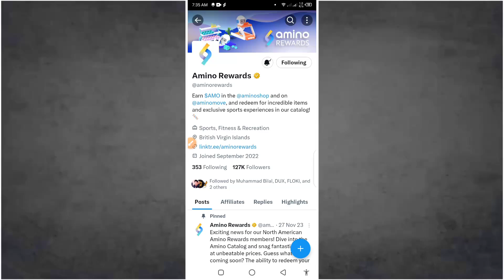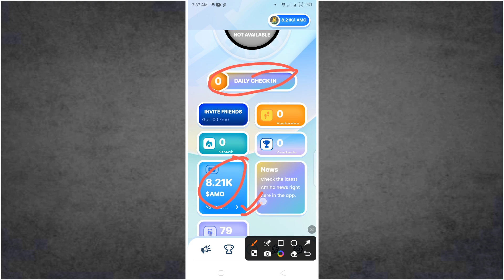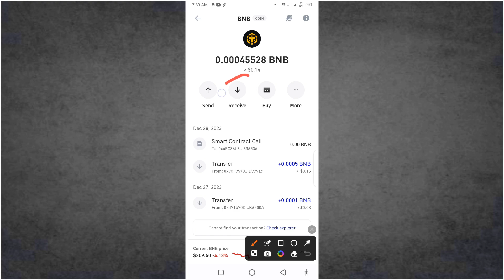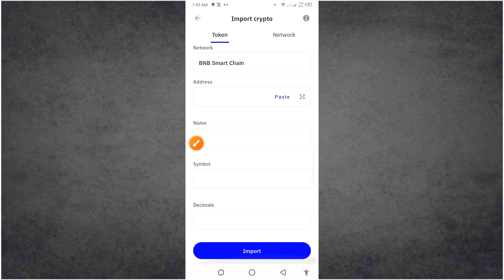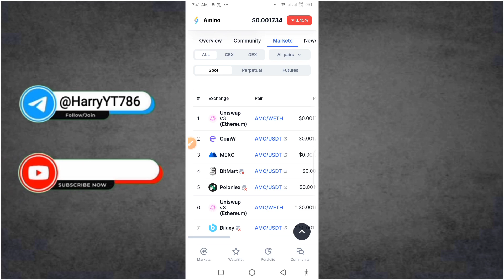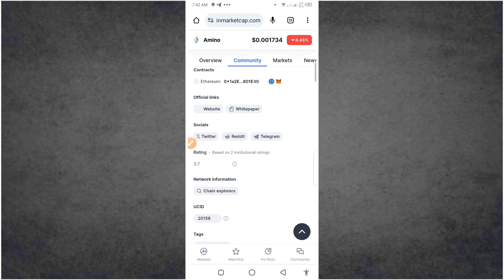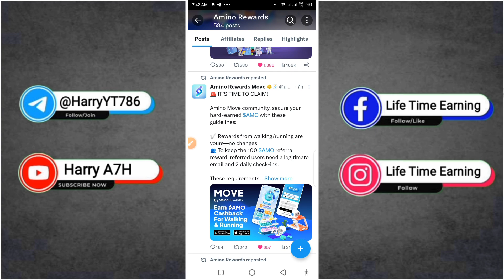AMO Claim Start 🤑 And Instant Sell 💸 | Amino Mining Withdrawal Amino Listed exchange Update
👉 Invitation Code :  HarryA7H100

Download the Amino Move app and start earning free $AMO for walking, running and more! Use the code "AMINO100" for a free 100 $AMO! No purchases, no NFTs and no crypto wallet required

 We have decided to push back the $AMO TGE by 1 week to November 1st. This will ensure that Amino Shop and Amino Catalog are ready to go live. We were all very excited to launch on the 24th and did not take this decision lightly but know it is best for the project.

Tags@